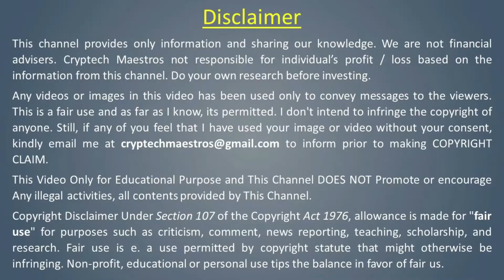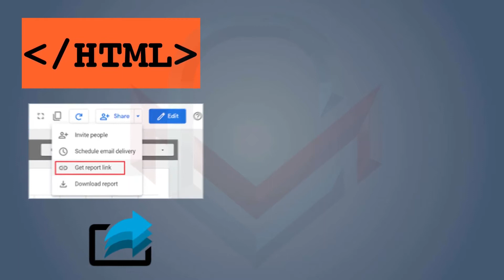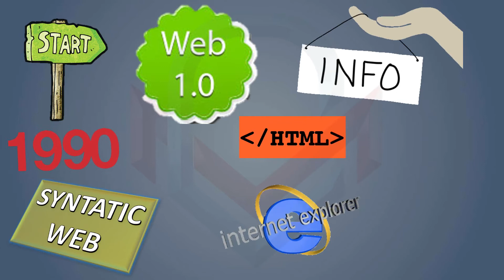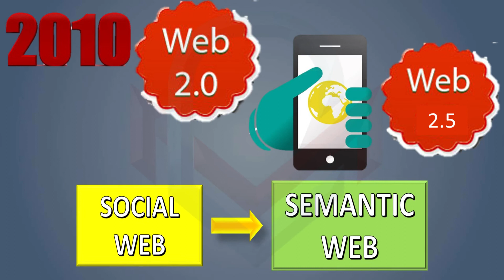What is web ? | Evolution of web | Major Improvements and changes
What is web? , Evolution of web, web developments and Current era of web, Each year web properties and web applications  are covered in this video

Welcome back to Cryptech Maestros!!!
Any videos or images in this video has been used only to convey messages to the viewers. I don't intend to infringe the copyright of anyone.